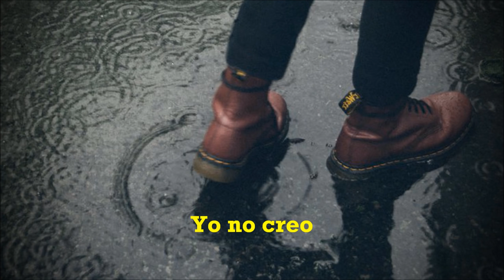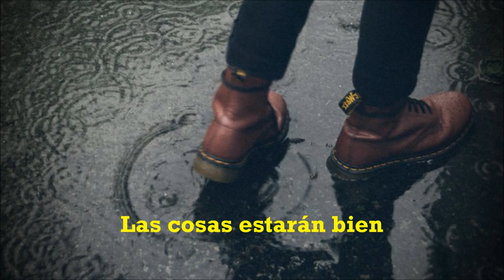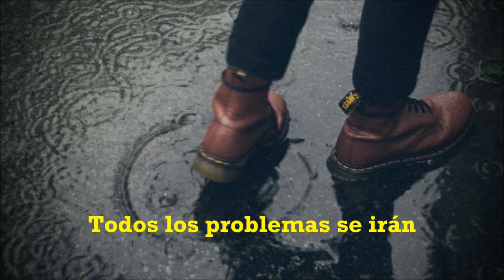Evil Conduct - After The Rain (Subtítulos Español)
Album: The Way We Feel [2009] con Franky Flame

When you're living on the dole
Find a job, your one and only goal
But times are bad and jobs are hard to find
You get depressed of all the trouble on your mind

After the rain the sun will shine
All troubles gone, things will be fine
I don't believe that it will work this way
There will be lots of cold and cloudy days

When you're living on the street
Find a home, that is all you need
But life is hard, there's nowhere you can go
You'll spend the night under that bridge you know